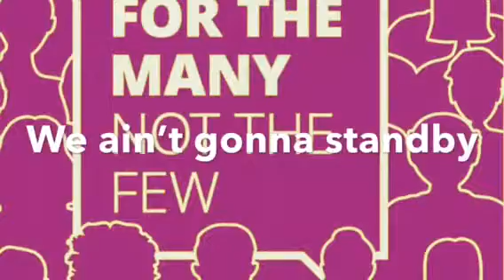We wanna change it. For the many